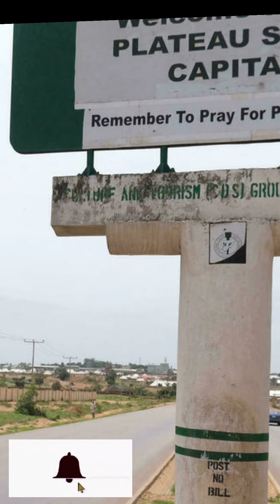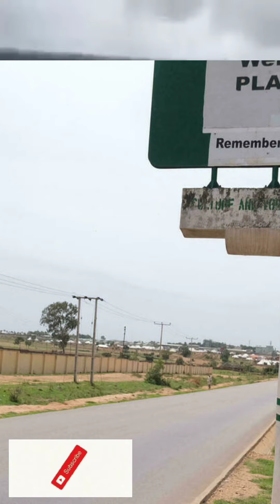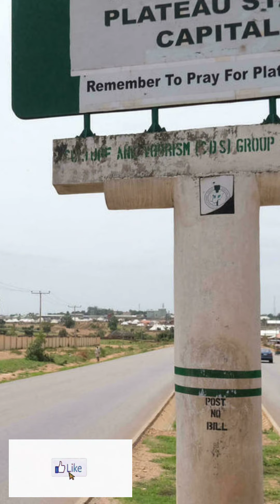So shocking! You can't believe what happened in Jos, Nigeria